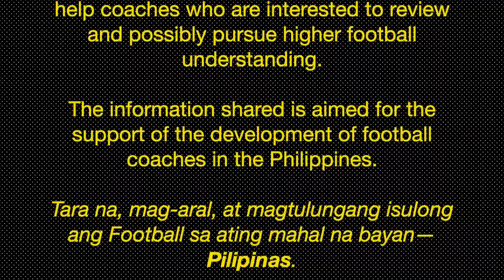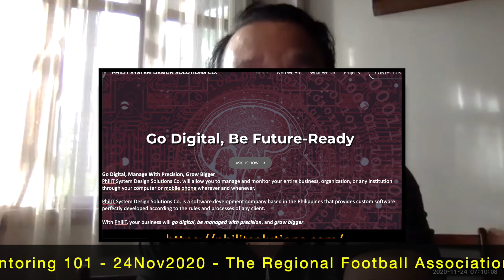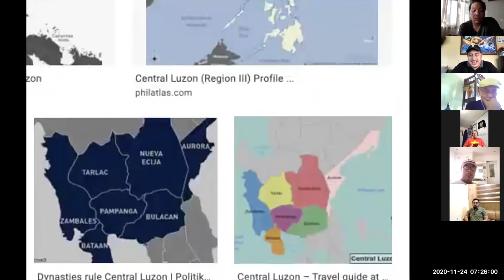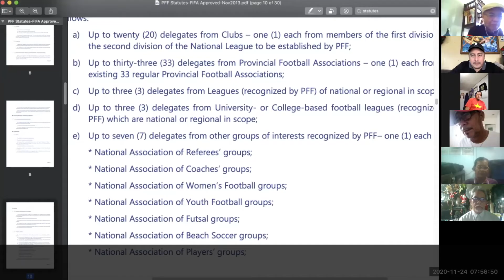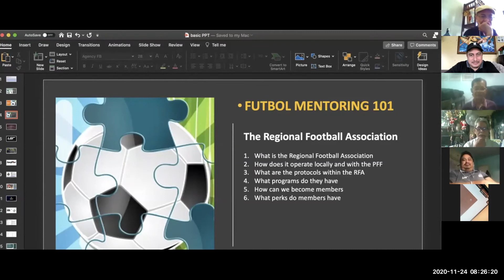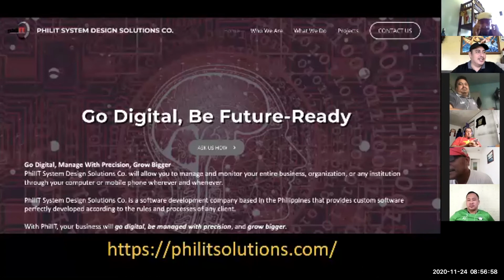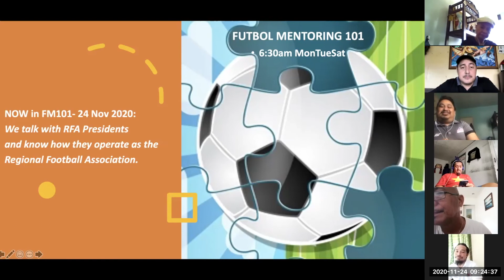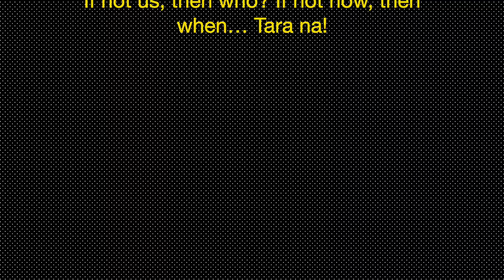A glimpse on the Regional Football Association